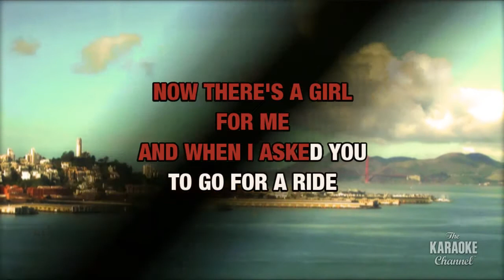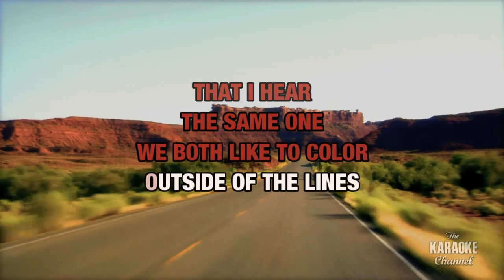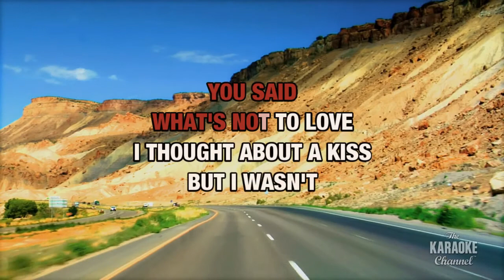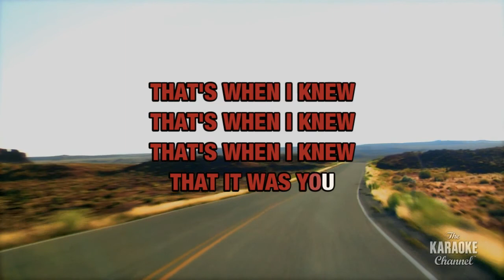My Kind Of Girl in the style of Collin Raye | Karaoke with Lyrics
Download "My Kind Of Girl" in the style of Collin Raye in MP4 or MP3+G